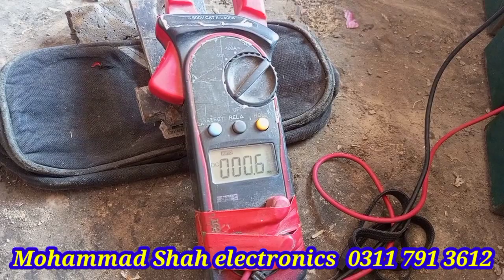jolta electric bike battery changing and battery checking ka bahut hi Aasan tarika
Salam Walekum doston Aaj Ham aapko jolta electric bike ka Kaise battery check Karenge aur kaise tabdil karenge to aapane video Aakhir Tak dekhna hai